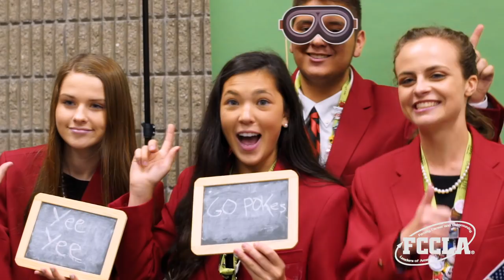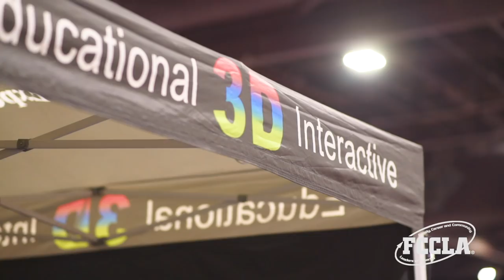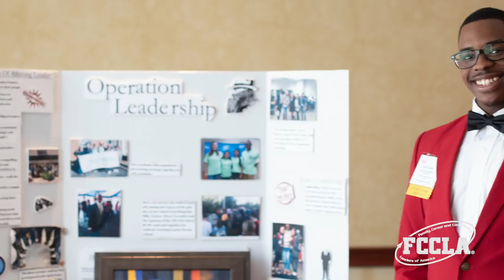2018 NLC in Review